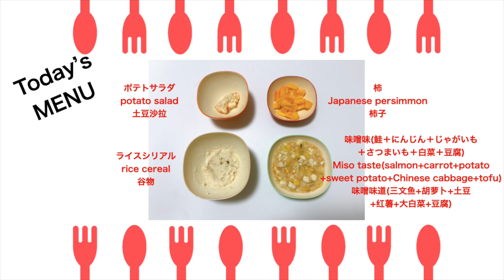【#398】一人で食べると全く進みません！1Y3M-old baby wants to eat by herself and takes time to finish it all.